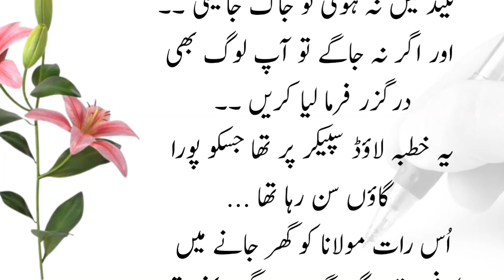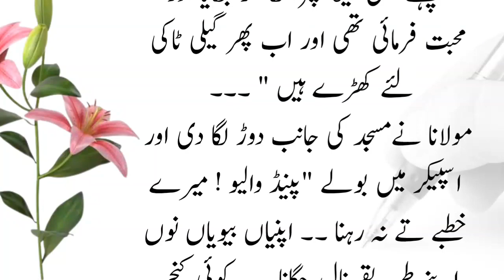Molvi Sahb Ki Logon Ko Nasihat|Urdu Hindi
Molvi Sahb Ki Logon Ko Nasihat.

best Hindi Urdu stories.funny stories or boht SI dusri kahanian.
this channel is all about stories.we will provide you a variety of stories in which moral and funny stories are included.
stories which can change your life.

vice artist: Azmat Rasool (owner of the channel)

channel name: stories feed

following are some links of the videos